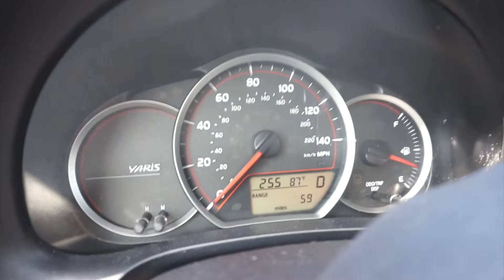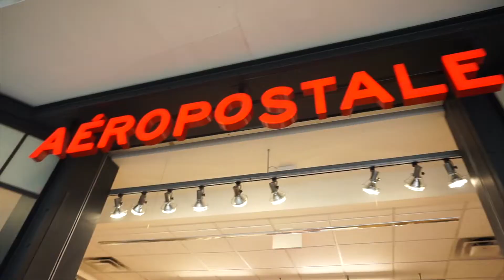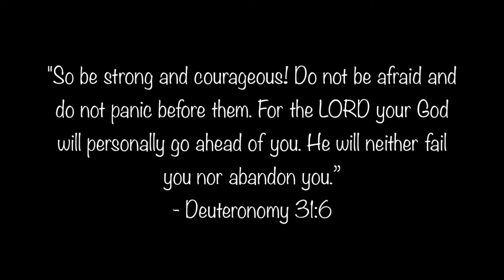A DAY OUT WITH MY MOM | CLOTHING HAUL!!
Welcome to my Vlog of a Day out with my beautiful mom. It was fun! and I hope you guys enjoy watching it :)